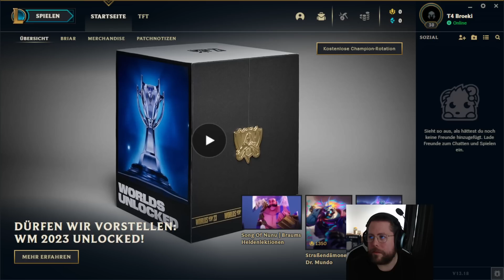NOWAY MIT DEM TOLKIN COSPLAY! | DRUTUTT CUP HALBFINALE VS PDW GAME 2